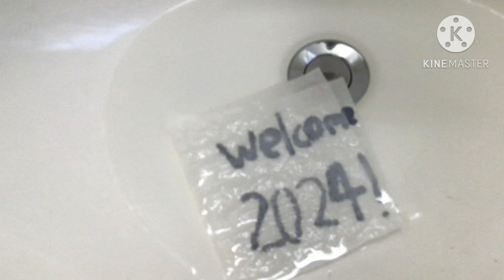HAPPY NEW YEAR 🥹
Happy new year everyone! (And hope that your Christmas was good!)